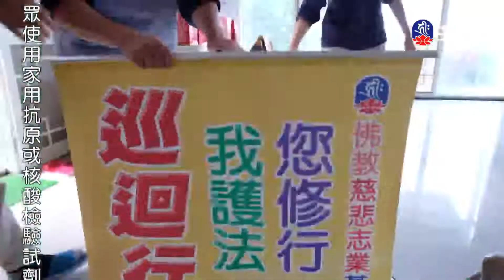般若講座_大手印除無明闇(1)卡塔仁波切_(lifetv_20220714_03:00)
般若講座_大手印除無明闇(1)卡塔仁波切。